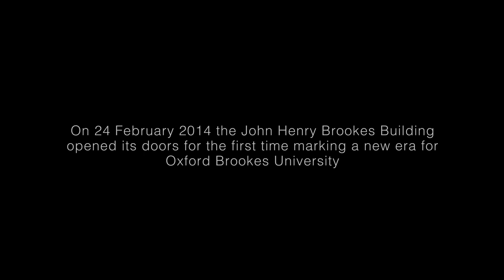First day in the John Henry Brookes Building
Oxford Brookes opened the doors of its brand new building on Monday 24 February. Dedicated to learning and teaching the spaces came alive as students flooded into the new building.

Brookes Unions' Glee society surprised all in the Forum with a special flash mob performance before Vice Chancellor, Janet Beer cut an opening cake for all staff and students to enjoy.